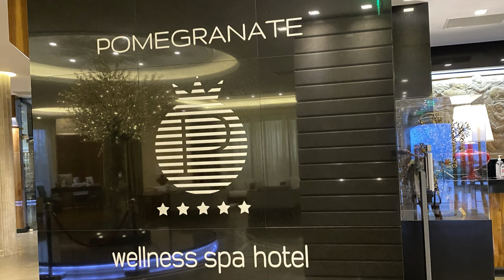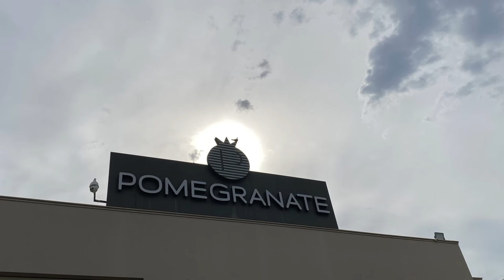Pomegranate Wellness Spa Hotel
Pomegranate Wellness Spa Hotel - Kassandra, Nea Moudania, Halkidiki, Greece